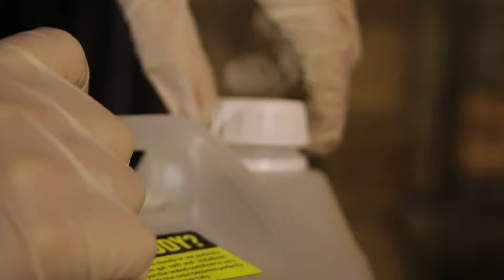Pouring Your Dream Epoxy Furniture - Release Teaser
CR Perspective, a startup specialising within bespoke hand crafted furniture & art - Designed and built within Oxfordshire.

Delivery is free to England only, our team will hand deliver and install this product to your requirements within a set time frame suitable for both parties.
Delivery and installation to Wales and Scotland will be an additional cost, please message to find out more.

Bespoke orders:
Using our knowledge base of 3D CAD, we can draw a model to your own requirements and bring you into our design team to create the perfect piece for your space!
Please message to find out more.

All of our wood used is sourced as locally as possible, from reclaimed sites and charities supporting environmental awareness and more.
These materials have natural states of imperfections.

We really appreciate your time and interest, your support makes it happen.

CR Perspective.